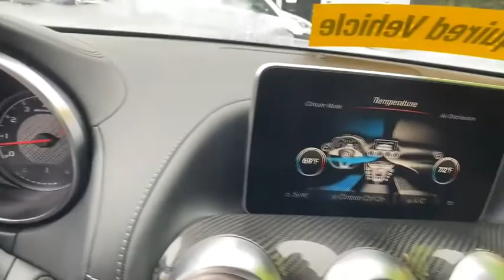2018 Mercedes-Benz AMG_GT Newnan, Peach Tree, Carrollton, Grantville, Palmetto, GA BH19712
Iridium Silver Metallic Used 2018 Mercedes-Benz AMG_GT available in Newnan, Georgia at  at Southtowne Hyundai Newnan. Servicing the Peach Tree, Carrollton, Grantville, Palmetto, GA area.

800 Bullsboro Dr.

2018 Mercedes-Benz AMG GT 2D Convertible Iridium Silver Metallic RWD 7-Speed Automatic 4.0L V8br**VEHICLE IS A BUYBACK THAT WAS REPAIRED BY MANUFACTURER & UNDER FACTORY WARRANTY** **NO ACCIDENTS **REMAINDER OF FACTORY WARRANTY **BACKUP CAMERA **BLIND SPOT DETECTION **BLUETOOTH HANDS-FREE **COOLED SEATS **HEATED SEATS **LANE DEPARTURE WARNING **LEATHER SEATS **NAVIGATION **POWER SEATS **PREMIUM AUDIO **PREMIUM WHEELS **SATELLITE RADIO.brbrTHIS VEHICLE INCLUDES THE FOLLOWING FEATURES AND OPTIONS: 4 Speakers 4-Wheel Disc Brakes ABS brakes Air Conditioning Alloy wheels AM/FM radio: SiriusXM Auto High-beam Headlights Auto tilt-away steering wheel Auto-dimming door mirrors Auto-dimming Rear-View mirror Automatic temperature control Brake assist Bumpers: body-color CD player Convertible roof lining Convertible roof wind blocker Delay-off headlights Driver door bin Driver vanity mirror Dual front impact airbags Dual front side impact airbags DVD-Audio Electronic Stability Control Emergency communication system: mbrace Exterior Parking Camera Rear Four wheel independent suspension Front anti-roll bar Front Bucket Seats Front Center Armrest Front dual zone A/C Front reading lights Fully automatic headlights Garage door transmitter Glass rear window Heated front seats Illuminated entry Integrated roll-over protection Knee airbag Leather steering wheel Low tire pressure warning MB-Tex/DINAMICA Upholstery Memory seat Navigation system: COMAND Occupant sensing airbag Outside temperature display Overhead airbag Overhead console Panic alarm Passenger door bin Passenger vanity mirror Power convertible roof Power door mirrors Power driver seat Power Heated AMG Performance Seats w/Memory Power passenger seat Power steering Power windows Premium audio system: COMAND Radio data system Radio: COMAND w/Single DVD-Player Rain sensing wipers Rear anti-roll bar Rear fog lights Rear window defroster Remote keyless entry Security system Speed control Speed-sensing steering Spoiler Sport steering wheel Steering wheel memory Steering wheel mounted audio controls Tachometer Telescoping steering wheel Tilt steering wheel Traction control Trip computer Turn signal indicator mirrors Variably intermittent wipers and Weather band radio.brbrWe offer market based pricing so please call to check on the availability of this vehicle. We will buy your vehicle even if you do not buy ours. Open 7 Days a Week to Serve you. 9-8pm M-F 9-7pm SAT SUN. 1-5pm. SouthTowne is a family owned and operated full-service dealer serving the communities of Newnan Peachtree City Carrollton Griffin LaGrange Columbus Union City Morrow Riverdale Fayetteville and the rest of Greater Atlanta for more than 25 years. We are 100% committed to ensuring this will be the most pleasant car-buying and ownership experience youve encountered. We look forward to the opportunity to earn your business.
Navigation system: COMAND|4 Speakers|AM/FM radio: SiriusXM|CD player|DVD-Audio|Premium audio system: COMAND|Radio data system|Radio: COMAND w/Single DVD-Player|Weather band radio|Air Conditioning|Automatic temperature control|Front dual zone A/C|Rear window defroster|Memory seat|Power driver seat|Power steering|Power windows|Remote keyless entry|Steering wheel memory|Steering wheel mounted audio controls|Four wheel independent suspension|Speed-sensing steering|Traction control|4-Wheel Disc Brakes|ABS brakes|Dual front impact airbags|Dual front side impact airbags|Emergency communication system: mbrace|Front anti-roll bar|Integrated roll-over protection|Knee airbag|Low tire pressure warning|Occupant sensing airbag|Overhead airbag|Rear anti-roll bar|Brake assist|Electronic Stability Control|Exterior Parking Camera Rear|Auto High-beam Headlights|Delay-off headlights|Fully automatic headlights|Rear fog lights|Panic alarm|Security system|Speed control|Auto-dimming door mirrors|Bumpers: body-color|Convertible roof wind blocker|Power door mirrors|Spoiler|Turn signal indicator mirrors|Auto tilt-away steering wheel|Auto-dimming Rear-View mirror|Convertible roof lining|Driver door bin|Driver vanity mirror|Front reading lights|Garage door transmitter|Illuminated entry|Leather steering wheel|Outside temperature display|Overhead console|Passenger vanity mirror|Power convertible roof|Power Heated AMG Performance Seats w/Memory|Sport steering wheel|Tachometer|Telescoping steering wheel|Tilt steering wheel|Trip computer|Front B